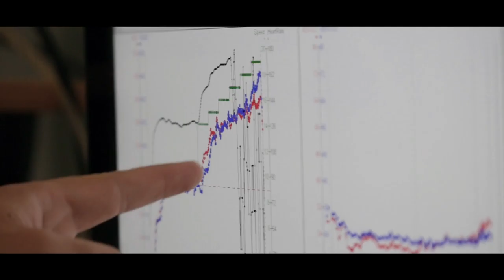UCLM 2016 ENG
Corporate video for UCLM 2016 english version.